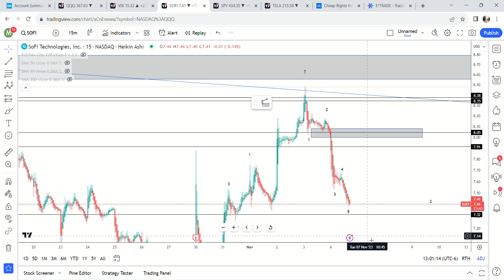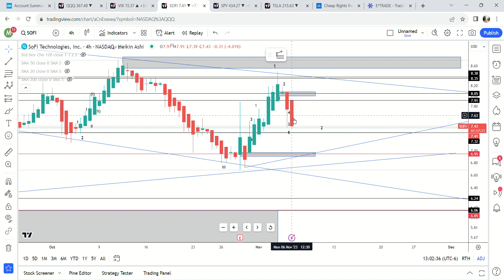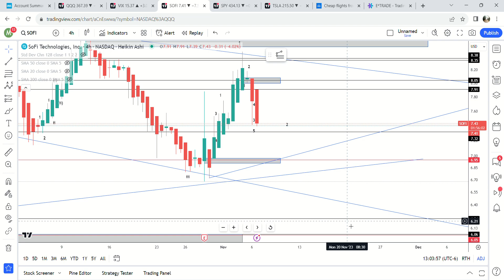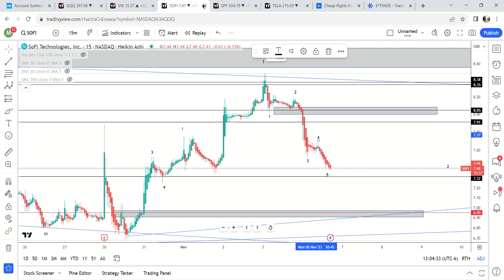$SOFI Stock Update 11/6 | Irrational Selloff Makes Bearish Possibilities More Likely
Key Takeaways

In the last video I talked about the bearish possibility as less likely.  However, for whatever reason today we sold off like we got a 2$ price target again.  So what does it means for the stock now?  Does this bring the bearish possiblity more into play?  What would be the target if it does?